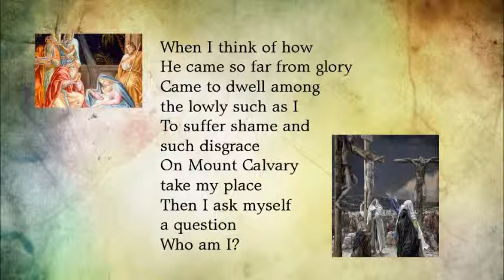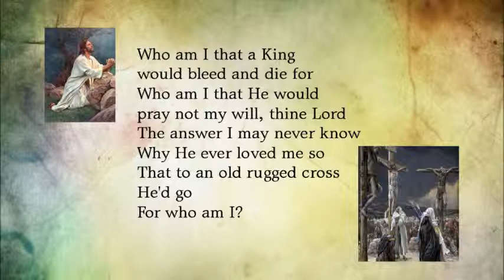Who Am I sung by The Kingsmen Quartet